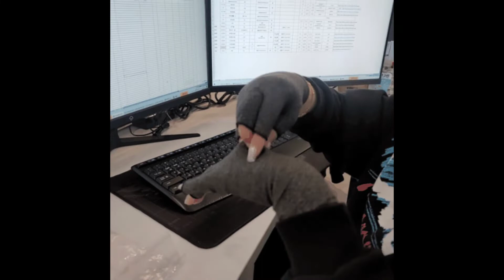손가락 없는 작업장갑 활용도 높은 핑거장갑!